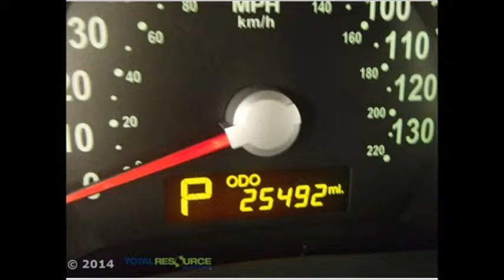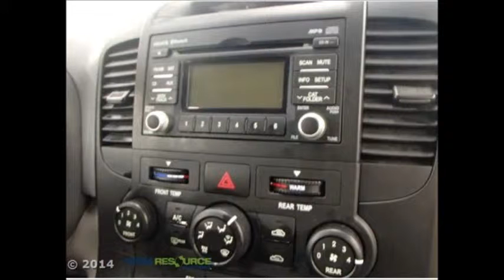QA Auctions USA 2012 KIA SEDONA EX; LX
Quality Assurance Auctions USA 2012 KIA SEDONA EX; LX

AUCTION ENDS:
12 Days 22 Hours
MONDAY, JULY 28, 2014 12:00:00 AM, EASTERN STANDARD TIME

Vehicle Details:
Inventory #:9646620
Vehicle:2012 KIA SEDONA EX; LX
VIN:KNDMG4C71C6417139
Odometer:25,492 MILES - ACTUAL